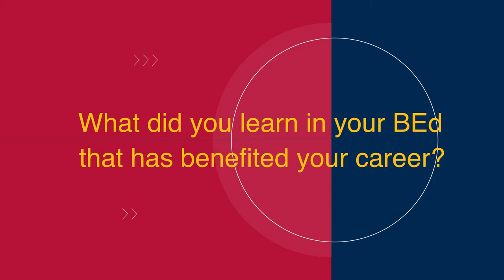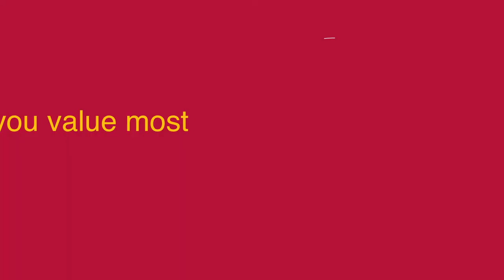Careers Beyond the Classroom: Melissa Carvalho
In our Careers Beyond the Classroom series we share stories from alumni working in a variety of industries.

Melissa Carvalho is the Vice President, Global Cyber Security Planning Office and Customer & Enterprise Identity & Access Management at Royal Bank of Canada.